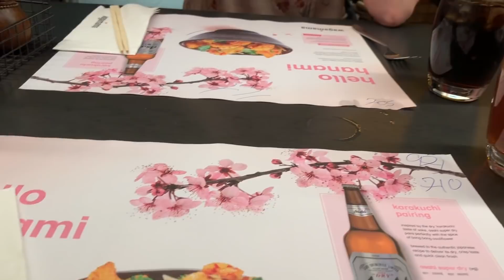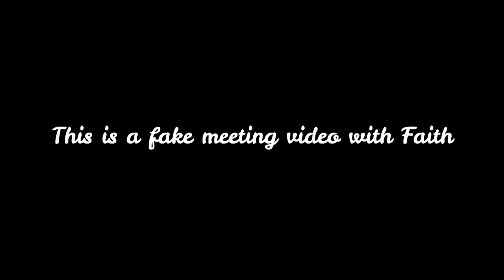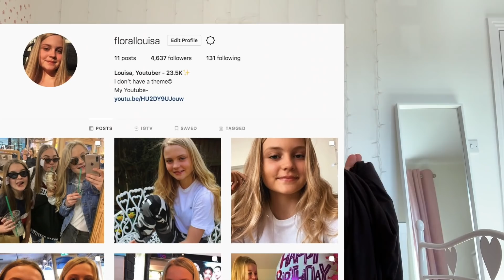SURPRISING MY INTERNET BEST FRIEND AFTER 2 YEARS!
FAQ:
Where are you from? England, UK
What do you film with? Canon EOS 700d
What do you edit with? iMovie on my MacBook Air
How old are you? 15, my birthday is the 28th January

Bye! xx